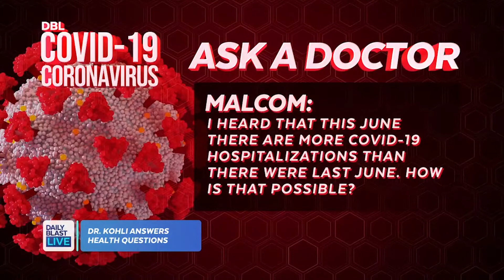Why There are More COVID-19 Hospitalizations in June 2021 Compared to June 2020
DBL health expert Dr. Payal Kohli joins the show to answer viewer health questions.

12:30  p.m. - 1 p.m. ET
1:30 p.m. - 5 p.m. ET
7:30 p.m. - 8 p.m. ET